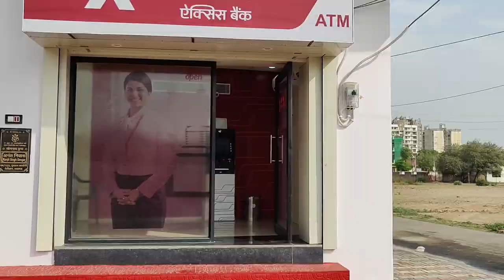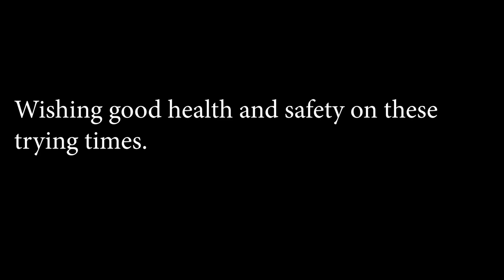Mr.Bolt ki shop shift ho rhi hai || VN Vlogs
Clean your home regularly, particularly frequently touched surfaces like
Stay home stay safe. Stay physically fit. Exercise regulary. Eat a nutritious diet. Don’t smoke.
Stay home stay safe. Follow the Golden Rule. Wash your hands frequently with soap and water or use alchohol based hand-rub
Stay home stay safe. If you show symptoms of COVID-19, self isolate yourself, wear a mask around others and seek medical advice.
Stay positive. Avoid alarmist news. Be connected to friends and family. Have a hobby.
If any member of the household shows symptoms of Covid-19, seek medical advice and follow your local health authority's guidance.